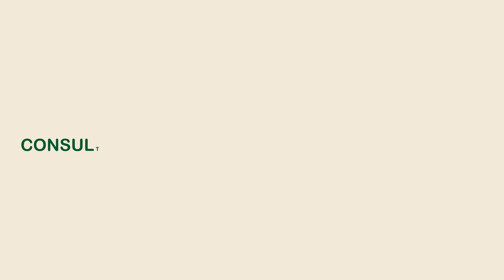Verano infantil CCEMx